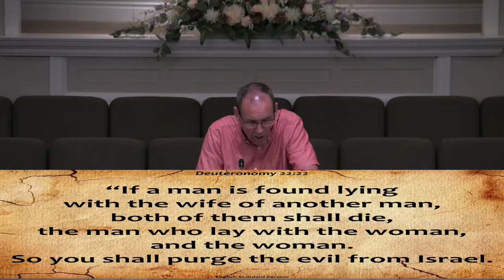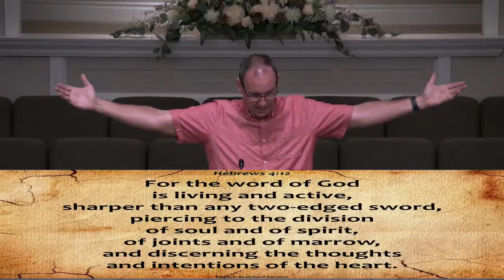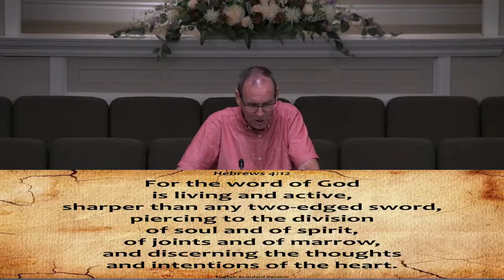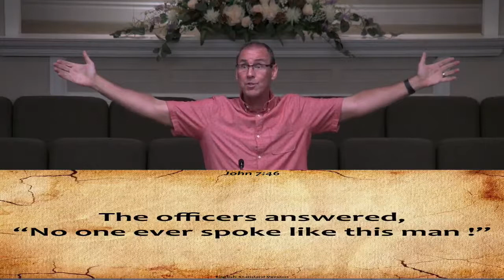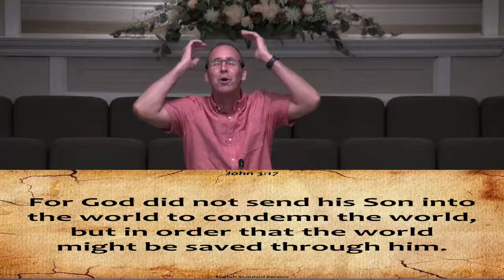The Trap is Laid!